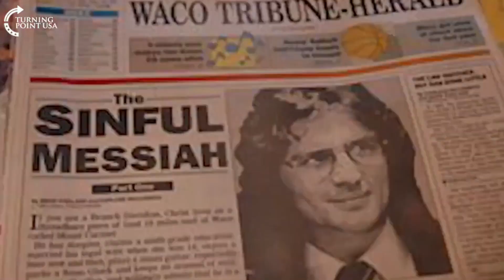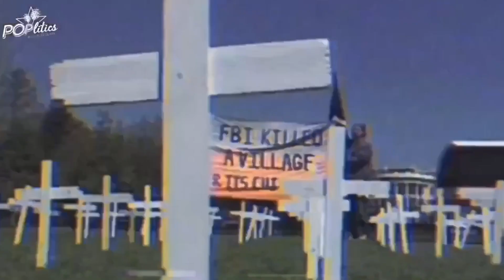What Happened During The Waco, Texas Siege?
Did you know about this? This is CRAZY!!
Follow Poplitics for FULL Pop-Doc on Waco Siege!